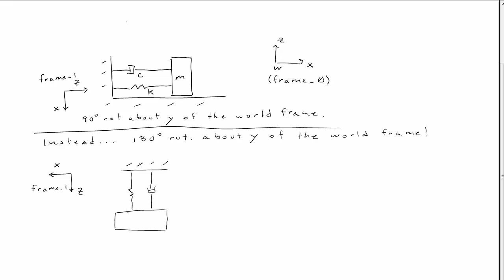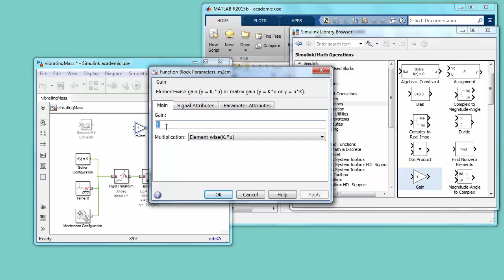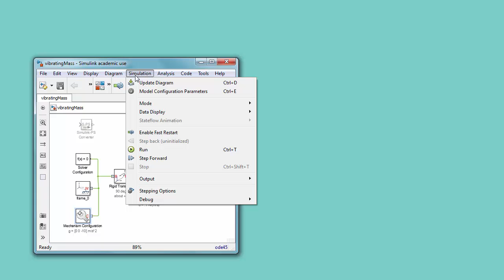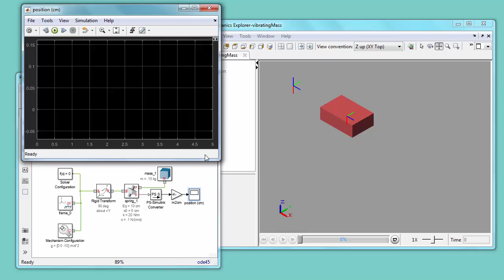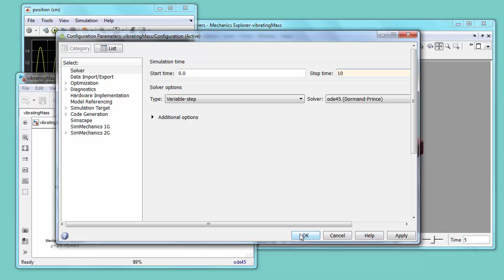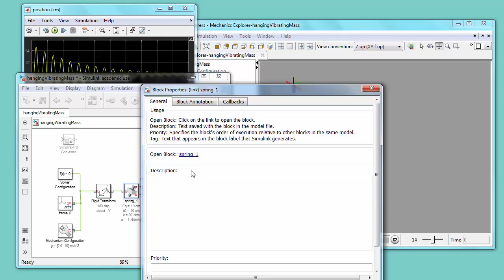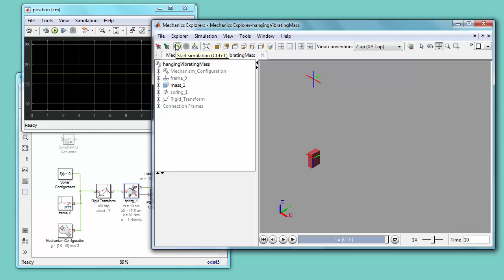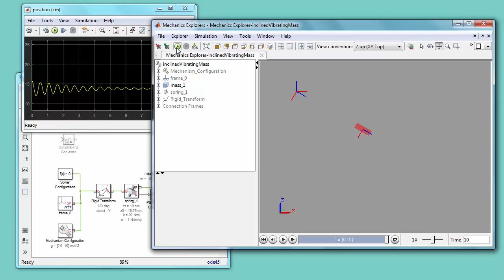SimMechanics Series #2: Modeling a Hanging Vibrating Mass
Here we model two cases that build from the horizontal, vibrating mass from video #1 : (1) hanging from the ceiling and sliding on an inclined plan. This sounds exciting, but the examples are quite basic. The interesting bit is that to create these cases using what we did in the first video, we only need to change one number in one of the blocks. The third video (foreshadowing) is the first glimpse into the power of SimMechanics, but the content of the video here is helps complete the story in video #1. Again, I use SimMechnics, Generation 2 for the model.